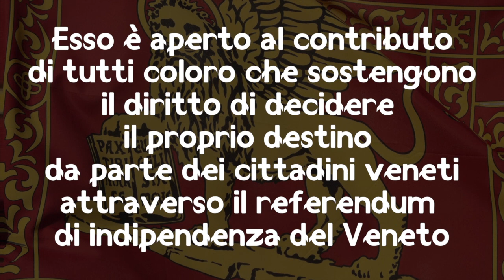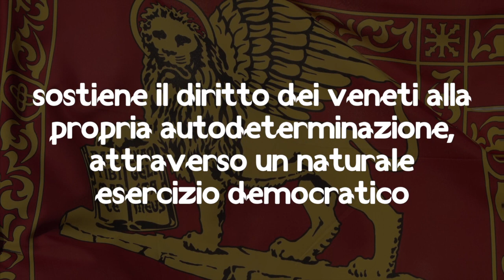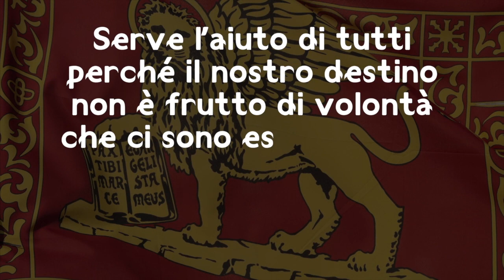Comitato Plebiscito 2013 - Referendum indipendenza del Veneto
- PLEBISCITO 2013 nasce per sostenere il diritto dei cittadini veneti ad esprimersi nel referendum di indipendenza del Veneto.
Il Comitato è apartitico e trasversale.
Esso è aperto al contributo di tutti coloro che sostengono il diritto di decidere il proprio destino da parte dei cittadini veneti attraverso il referendum di indipendenza del Veneto.
Esso è aperto al contributo sia di chi è favorevole all'indipendenza del Veneto sia di chi, pur non essendo favorevole all'indipendenza sostiene il diritto dei veneti alla propria autodeterminazione, attraverso un naturale esercizio democratico.

Serve l'aiuto di tutti perché il nostro destino non è frutto di volontà che ci sono estranee, ma è la logica conseguenza della nostra volontà di cambiare le cose.

PLEBISCITO 2013 eu
Comitato referendario per l'indipendenza del Veneto
A sostegno del diritto di decidere

ASSICURATI UN FUTURO!

VENETO - Venetia
Belluno, Treviso, Padova, Rovigo, Venezia, Verona, Vicenza.

"Tutti uniti per dare ai veneti il diritto di decidere il proprio futuro"

VUOI CHE IL VENETO DIVENTI UNA REPUBBLICA INDIPENDENTE E SOVRANA?
Sì - No